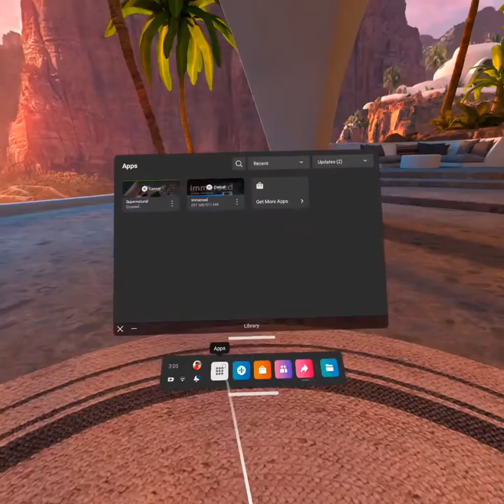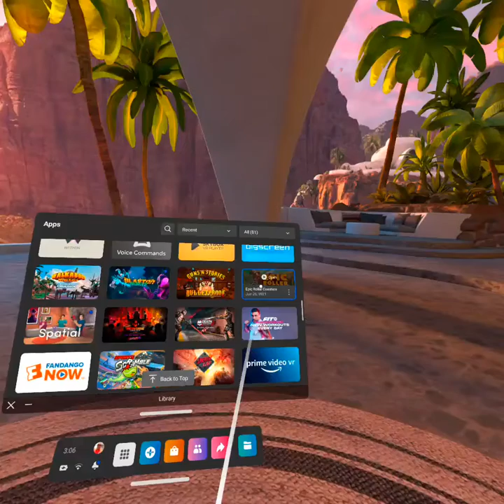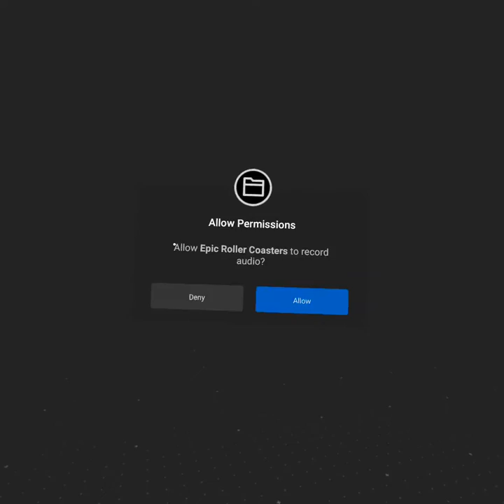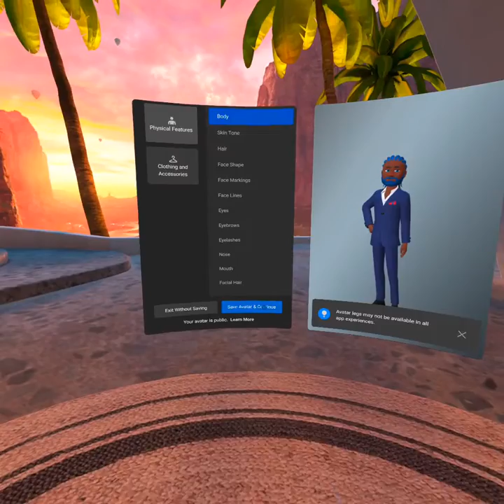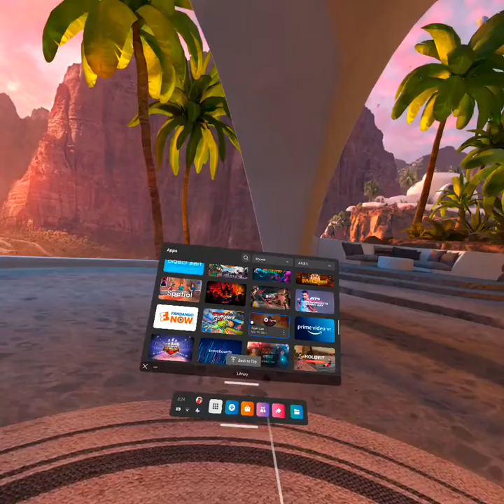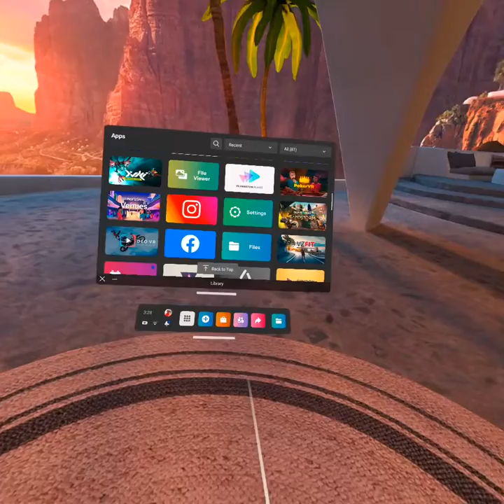VR Oculus Quest 2Epic Rollercoaster and Beat Saber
Today I will be doing roller coasters 🎢 and beat saber on the oculus quest 2. Hope you enjoy